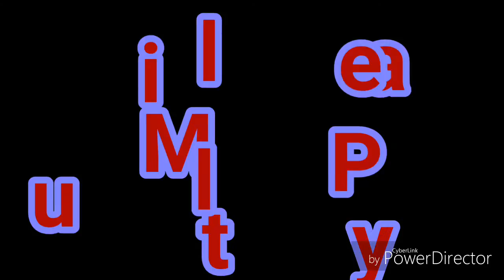Asphalt 8 MultiPlayer McLaren Mercedes MP4-25